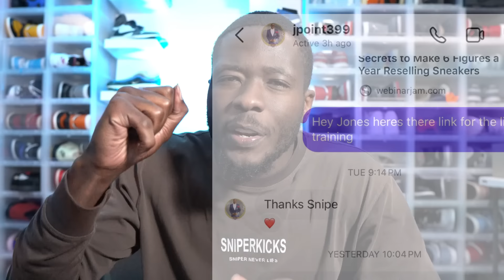THIS IS NOT POSSIBLE! NOT HAPPENING! JORDAN 1 BRED 85!! BE READY!!